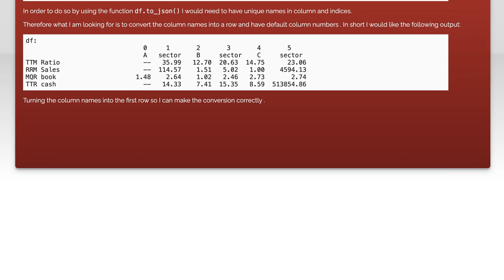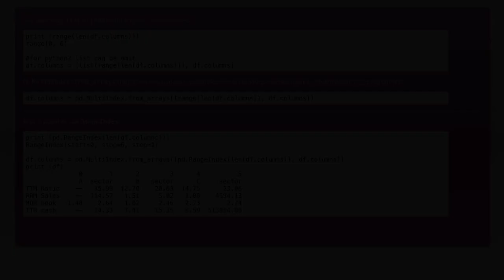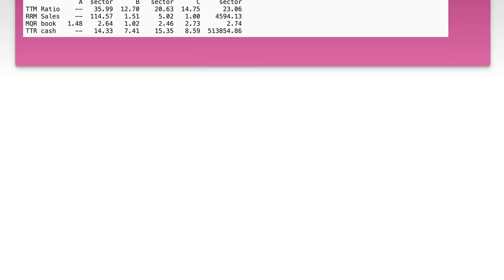How to Convert Column Names to First Row in Excel or Google Sheets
In this video, we'll explore a simple yet powerful technique for transforming your data in Excel and Google Sheets. Have you ever found yourself needing to convert column names into the first row of your spreadsheet? Whether you're organizing data for better readability or preparing it for analysis, this step-by-step guide will show you how to easily achieve this task. Join us as we unlock the potential of your spreadsheets!

Today's Topic: How to Convert Column Names to First Row in Excel or Google Sheets

Related to